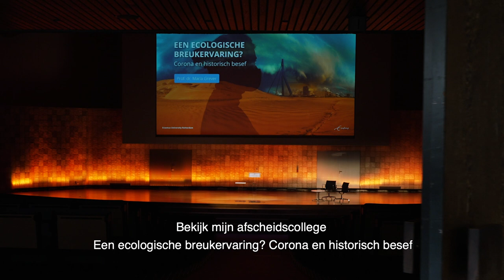Trailer - Afscheidscollege prof. dr. Maria Grever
Ben jij ook benieuwd hoe corona ons historisch besef beïnvloedt? Prof. dr. Maria Grever pleit ervoor dat als mensen zich bewust worden van onze interpretatiegeschiedenis, meer ecologisch historisch besef kan ontstaan. Ook nieuwsgierig geworden? Bekijk het afscheidscollege op

Maria Grever is emeritus hoogleraar Historische Cultuur aan de Erasmus Universiteit Rotterdam. Sinds 1 september 2020 is zij Research Fellow bij het NL-Lab KNAW Humanities Cluster. Zij publiceerde tal van artikelen, monografieën en bundels over historische cultuur, historisch besef, erfgoed, canonisering van historische kennis, en nationale identiteit. Haar meest recente boek is: Onontkombaar verleden. Reflecties op een veranderende historische cultuur (2020).

Het afscheidscollege en de trailer zijn geproduceerd door Creative Desk, specialist in academische plechtigheden.